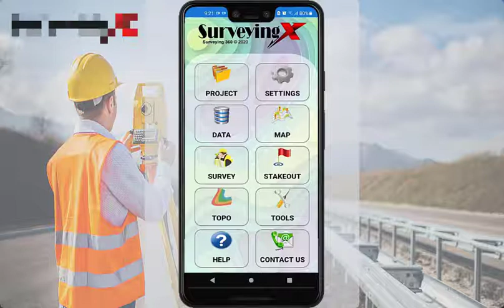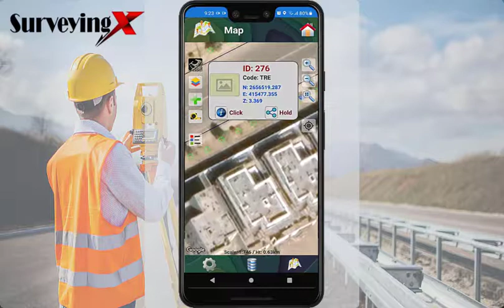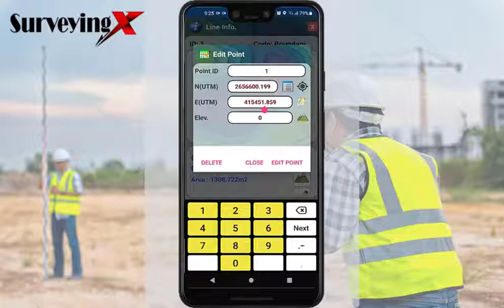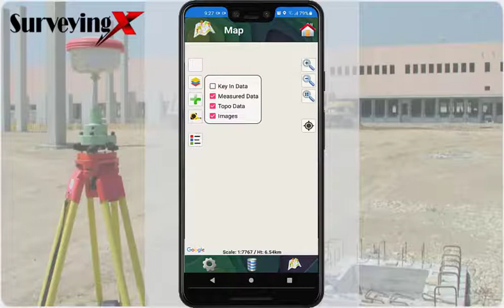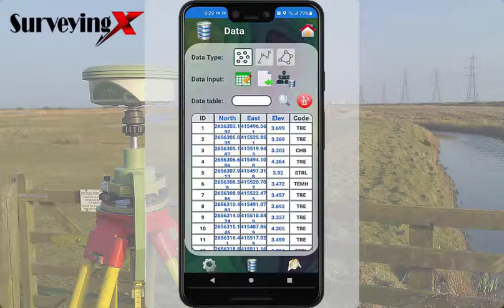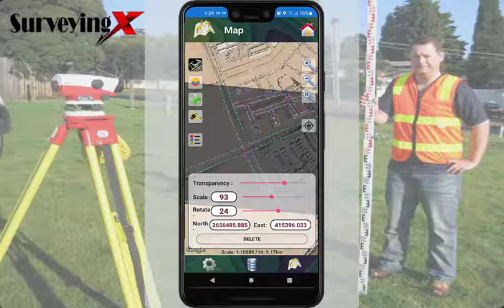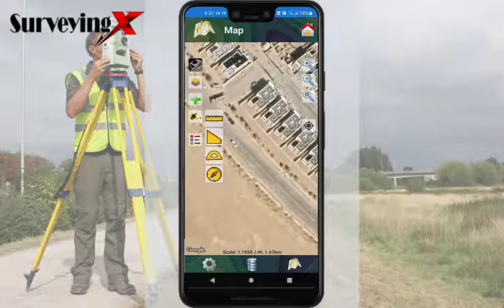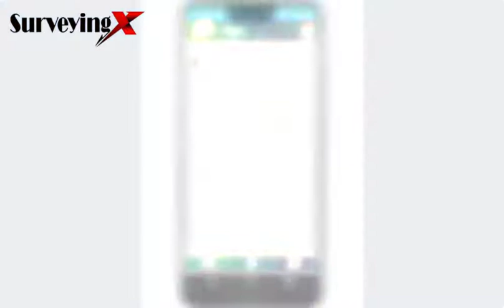5 - SurveyingX - Maps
Working with Maps in SurveyingX App
SurveyingX is Mobile App For Land Surveyor
to accomplish surveying tasks, whether field or office, easily and effectively